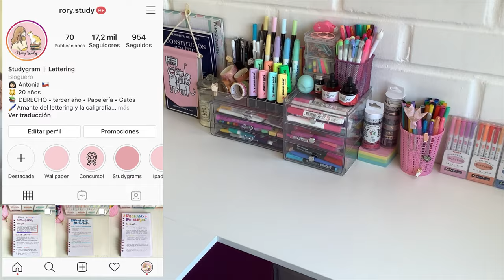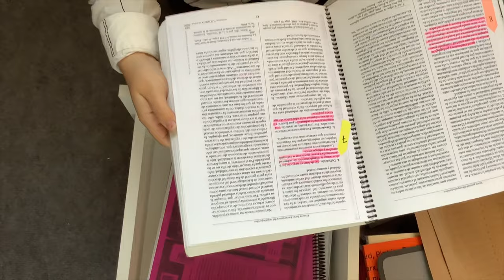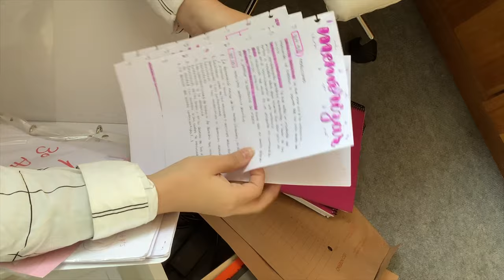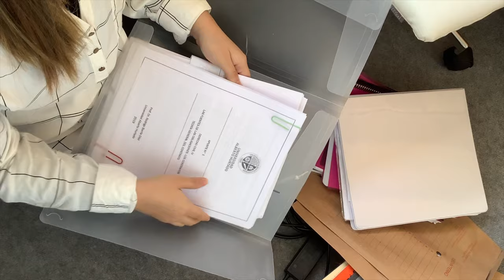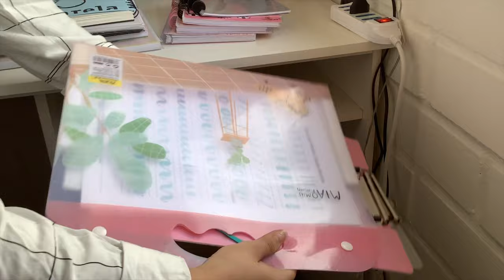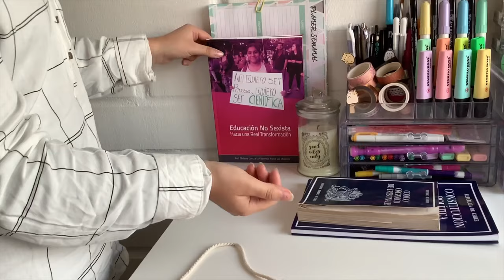Tour por mi escritorio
Les enseño mi escritorio y pequeños time lapse de como lo ordeno. Si quieren saber algo más o un tutorial, déjenmelo en los comentarios ✨💖 o en mi studygram @rory.study

Logran encontrar a la rory oculta en el video? Jajaja 🐱

| mi Instagram - studygram |

/ MÚSICA /